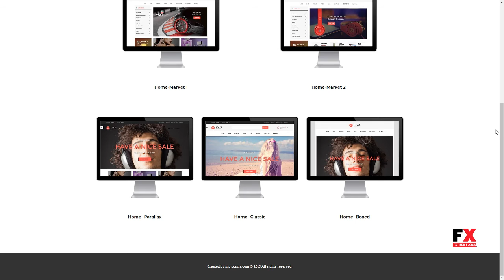Styler Mega Shop - Responsive Joomla Template Gabe Robbie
Compatible With VirtueMart 3.0.x

 Columns 2

 Layout Responsive

 Tags cloth, electroncs, fashion, fitnes, food, furniture, gift, joomla template, kitchen, lingerista, mega, multipurpose, online shop, responsive ecommerce theme, watch